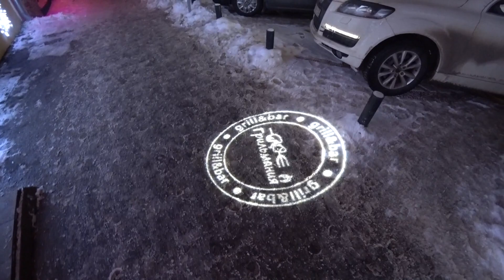Rural Russians Street Interviews - What Do Russians Want?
If Russians could wish for anything then what would they wish for? Rural Russians Street Interviews - What Do Russians Want?

I have recently set up a second channel with a little bit different content, you can check that out also: at this